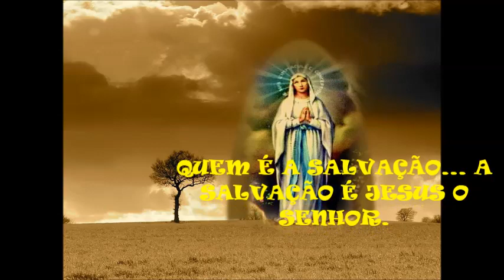QUEM É A SALVAÇÃO... A SALVAÇÃO É JESUS O SENHOR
NA VERDADE QUEM NÃO CRÊ EM JESUS, SENDO O ÚNICO MEDIADOR ENTRE A HUMANIDADE  E O PAI, ESTÁ ANDANDO POR CAMINHOS ERRADOS.  ESTA É A VERDADE SOBRE A NOSSA SALVAÇÃO. TODO AQUELE QUE NELE CRER E FOR BATIZADO SERÁ SALVO. JESUS É O ÚNICO MEDIADOR ENTRE DEUS E O HOMEM. JESUS É O VERDADEIRO FILHO DE DEUS QUE MORREU PELOS NOSSOS PECADOS. CRISTO MORREU NA CRUZ POR TODOS NÓS., AMÉM E DEUS SEJA LOUVADO.